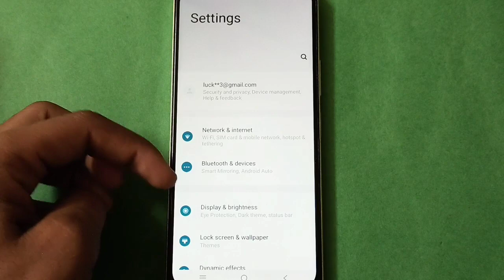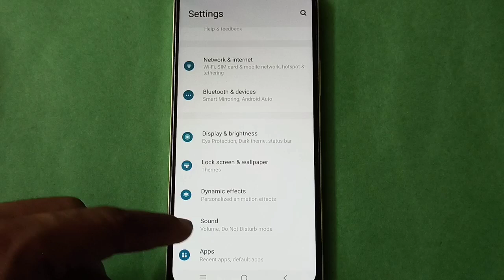Vivo Y30 how to set custom ringtone ,Vivo mobile setting kaise use kare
how set custom ringtone vivo phone | how to change notification ringtone vivo phone | how to add custom ringtone vivo phone |  custom ringtone kaise lagaye vivo mobile